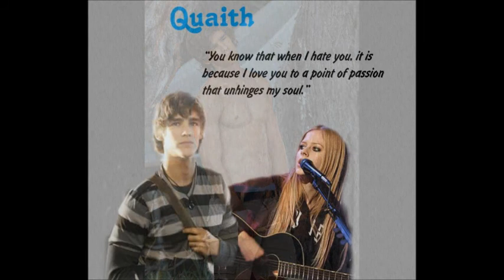Quaith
So this yet another roleplay video I was kind of told make or else I must make or else I'll be eaten.__. Sooo here's the Quaith ship video(Quentin and Faith) that I made at 3 in the morning. The song is by Kelly Clarkson it's called: I Want You. ENJOY!